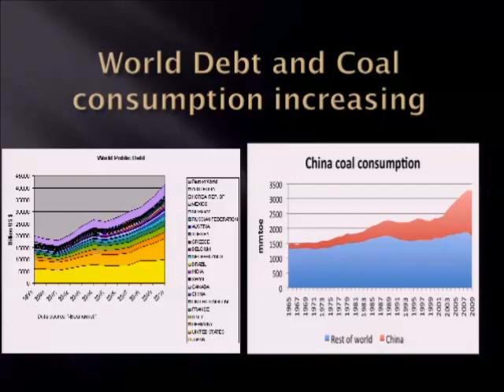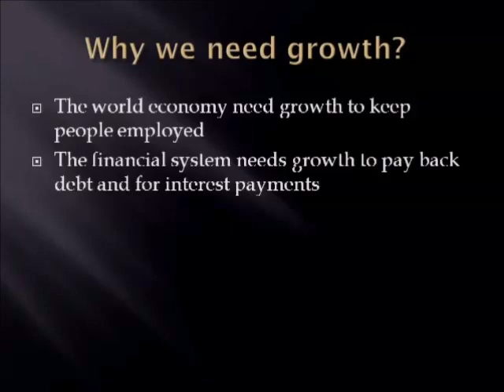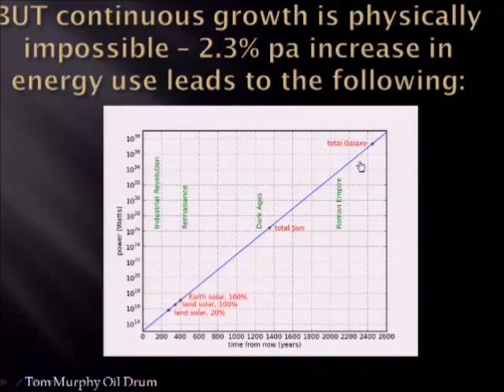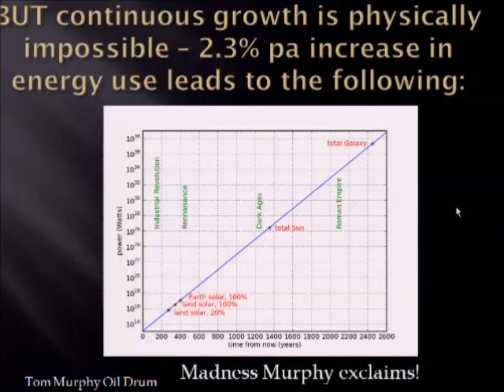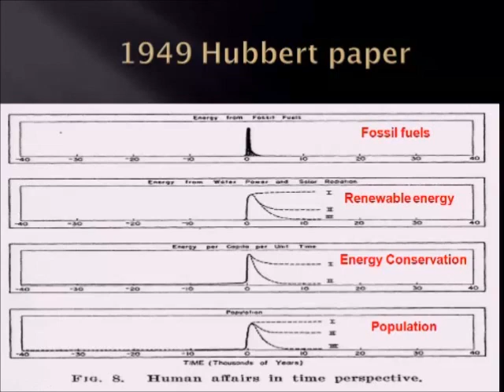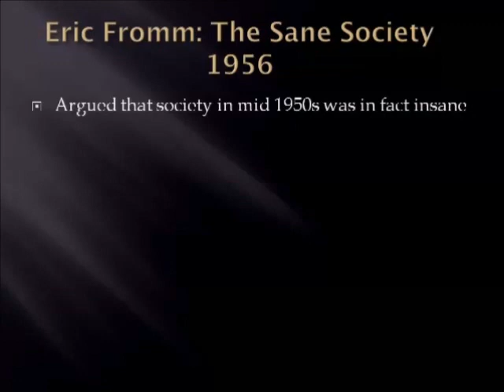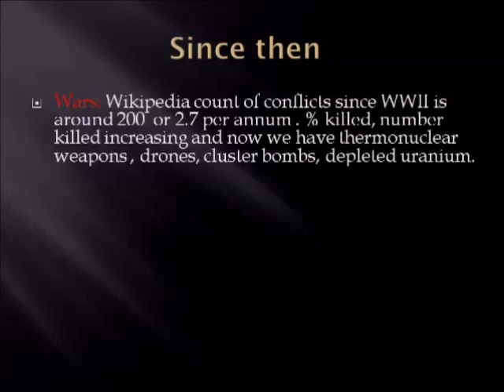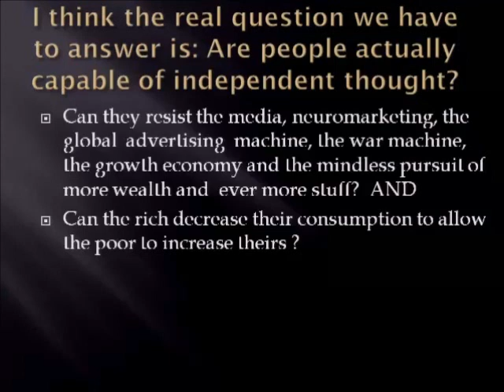Cheer Up Bob part 3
This is a video of a public lecture held at Otago University in Dunedin. Heres the write up;

Bob Lloyd is the Director of Energy Studies here at Otago. Bob is not very optimistic about the future. He thinks that with climate change and peak oil, the view looks rather dim. In fact, he thinks we're screwed.

We'd like to cheer Bob up. We think there are lots of reasons to be optimistic about the future, and we'd like you to hear about them.

To do this, we're giving Bob a chance to tell you why the world's going to end. We're then going to answer Bob with a few more optimistic visions for the future.
- Jeanette Fitzsimons is going to video call in.
- Louis Chambers, a student who represented New Zealand youth at the Copenhagen negotiations will talk.
- Ashton Kelly, head of Medical Students for Global Awareness here in Dunedin, is also going to be talking.